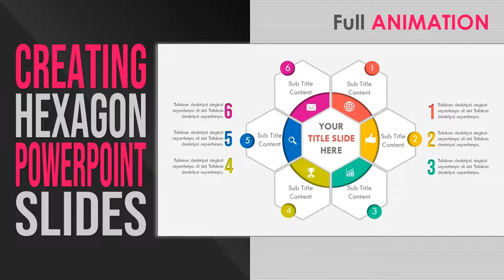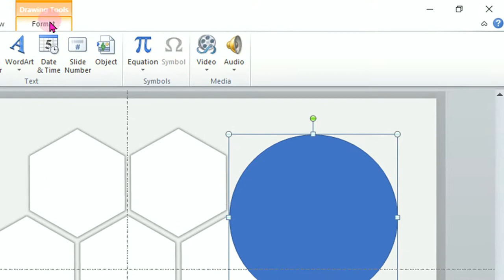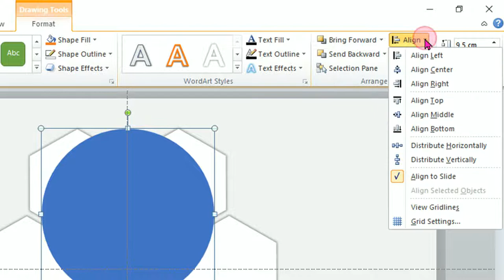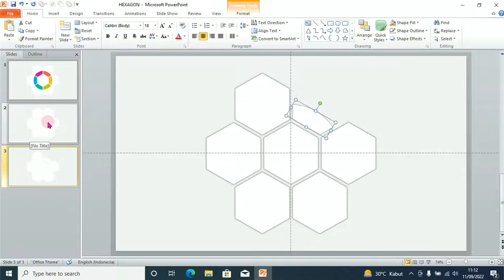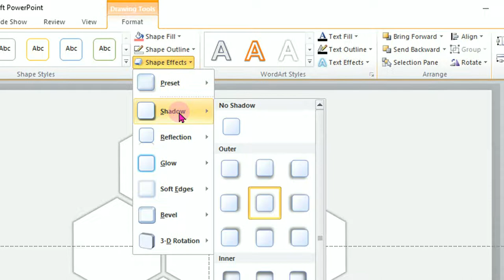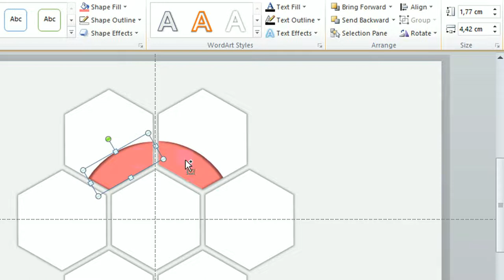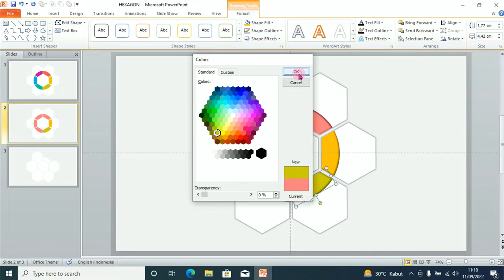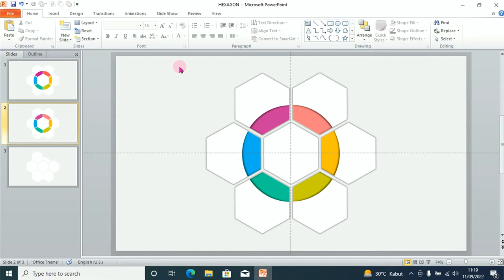Creating Hexagon PowerPoint Slides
Basic PowerPoint video tutorial how to Create attractive hexagon shape PowerPoint Slides equipped with animations